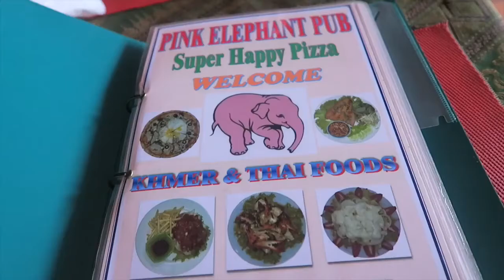CAMBODIA BUDGET-CONSCIOUS TRAVEL IDEAS | PRESENTED BY AM's JOHN MacARTHUR WORLD TRAVEL CHANNEL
Learn Grow Achieve

📍Everything you need to know if you are going to backpack Southeast Asia

In this video, we discuss how to backpack/travel around Cambodia! Cambodia is a beautiful country with so much to offer. If you go to Cambodia make sure you visit Lonely Beach, Koh Rong. Best experience of our lives

Travel book we used;

Backpack we used;

TIMES FOR THE TOPICS:

The Route: 0:28
The money/ Budget: 3:01
Accommodation: 3:20
Food: 3:31
Travel/ Transport: 3:50
Overall Tips: 4:30